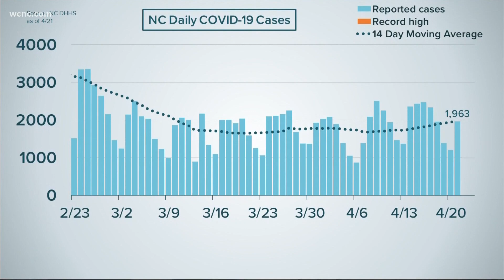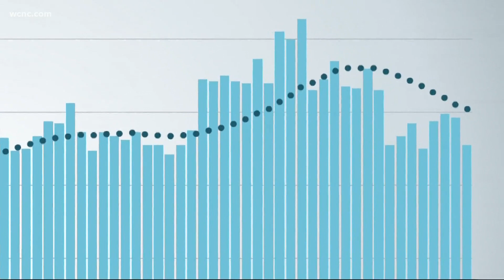By the Numbers | Looking at COVID-19 data behind Gov. Cooper's plan to lift restrictions by June 1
The announcement comes as state COVID-19 numbers have started to rise, but health leaders say if vaccination rates continue to increase, we can head-off surges.